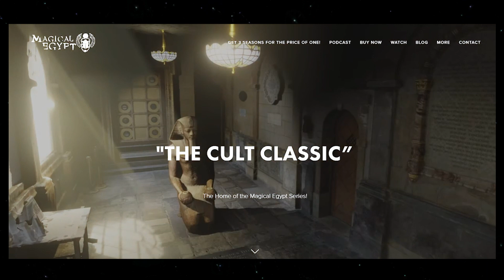43. Creating the future the way we want. With Clif High and Drew Barrymore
I got another email today with another message I think we need to understand. This is about how we co create the future, and how there are some little things we can do to ensure it is a great one.

Drew taken from the Netflix show Norm.

Our Black Friday Sale is NOW ON!